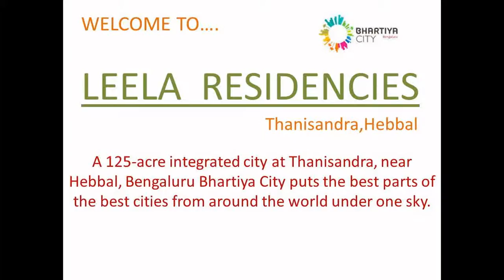The Leela Residencies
A 125-acre integrated city at Thanisandra, near Hebbal, Bengaluru Bhartiya City puts the best parts of the best cities from around the world under one sky.